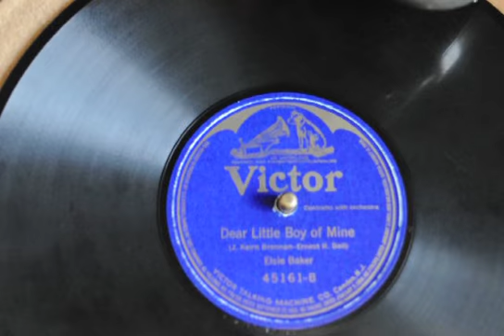Dear little boy of mine-Elsie Baker 1919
En esta ocasión la cantante Elsie Baker interpreta la canción dear little boy of mine, grabado para la victor talking machine co. en 1919, en el fonógrafo columbia viva tonal de 1926.